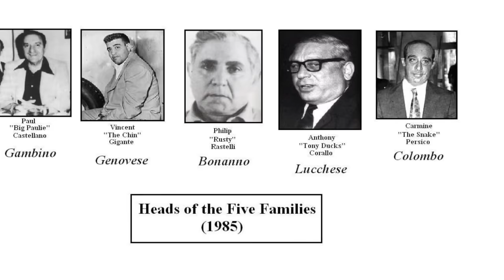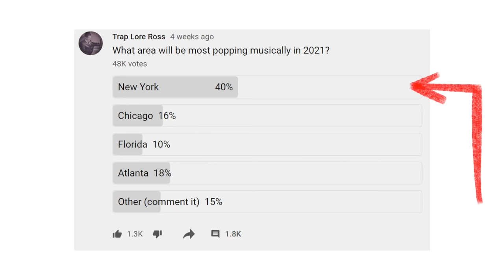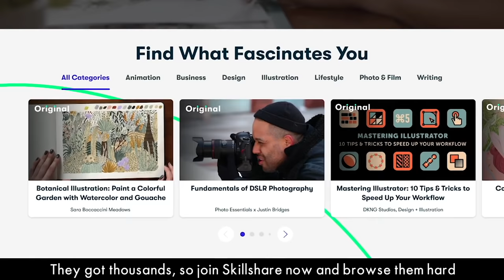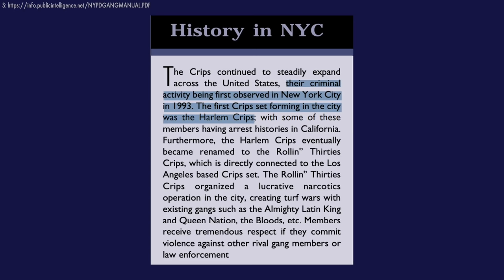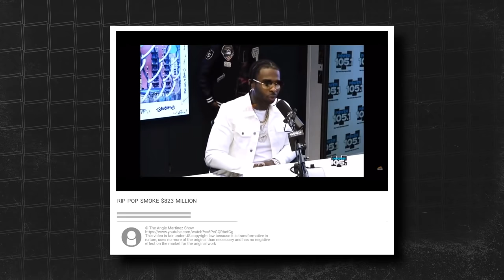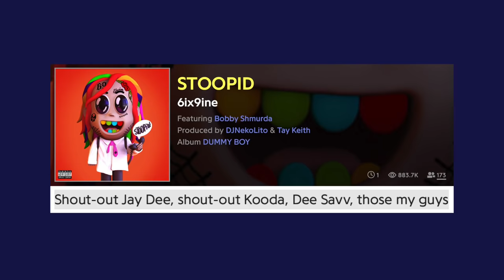New York's Deadly Gang War - Crips v GDs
Chapters
0:00 Intro
5:18 Meet The NY Crips
9:20 Meet The NY GDs
17:19 The GDK Movement
21:09 The Birth of New York Drill
28:41 22Gz Deadly High Speed Chase
32:14 The Crips Strike Back
42:27 Revenge of the Blixkys
52:09 Brooklyn Drill Blows Up
58:58 Crips v GDs - The Return of Drill
1:12:08 The Blixkys Take a Loss
1:21:27 Conclusion